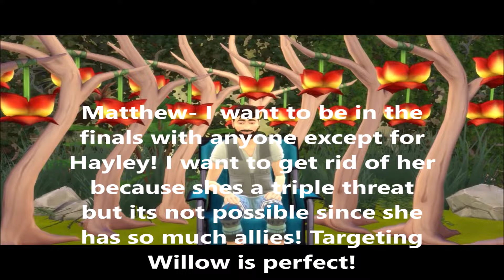Total Sims Survivor Island Newbies Episode 11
Episode 11 Day 22- When there's a Willow, there's a Way.